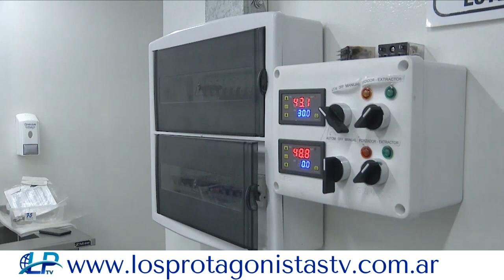Zdero Ratificó Su Compromiso Y Apoyo Al Emprendedurismo Estuvo En “Don Juan” Carnes, De Sáenz Peña-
El gobernador del Chaco, Leandro Zdero, estuvo hoy en Presidencia Roque Sáenz Peña, pasado el mediodía, en la empresa “Don Juan Carnes”. “Esta empresa nos enorgullece, como chaqueños y ratificamos nuestro apoyo a estos emprendimientos con carne propia, carne chaqueña, con manos chaqueñas que elaboran, envasan y lo distribuyen a muchas carnicerías de la provincia”- indicó el mandatario.